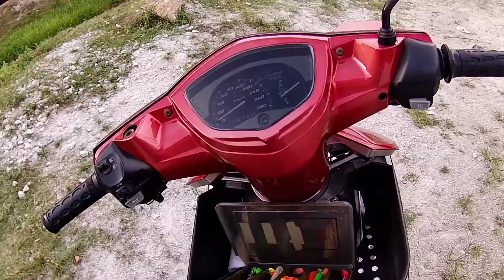rezeki ibu lepas bersalin...(casting haruan )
Assalamualaikum geng ..
salam sahabat semua..mcm biasa kita nk cari ruan je lgi...setup yg digunakan pun setup biasa sy gunakan...cuma kt sini nk ckp... ribuan terima kasih kepada semua yg sudi hadir kt chennel sy tak seberapa ni...terima kasih sudi support.. insyAallah... sy akan kembali kepada anda semua... mungkin agak lewat..tp ttp sampai. biasa la geng .. keadaan skg ni... dgn sebuk kerja bagai .. insyAallah sy akan sampai kepada anda.